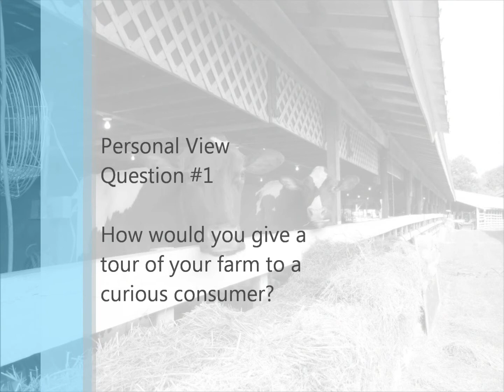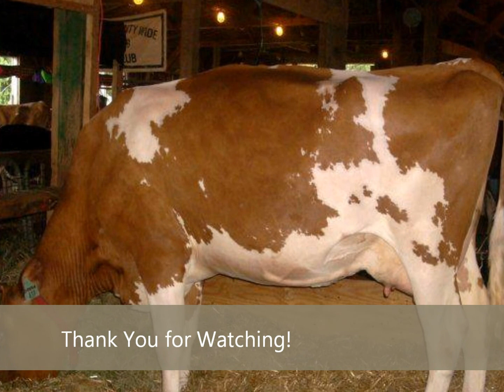Chelsea Jones - 2013 Distinguished Junior Member Applicant